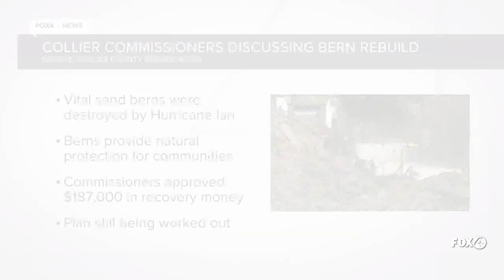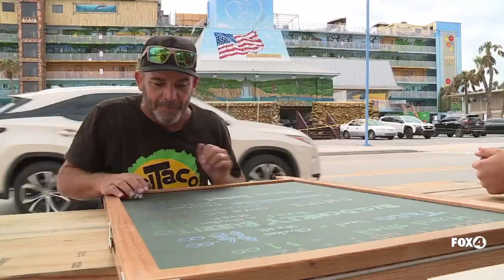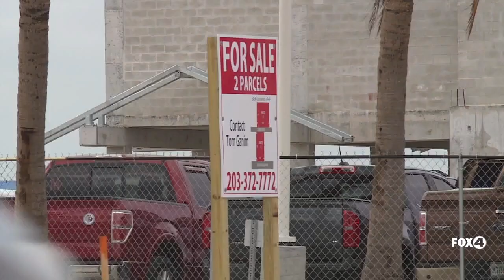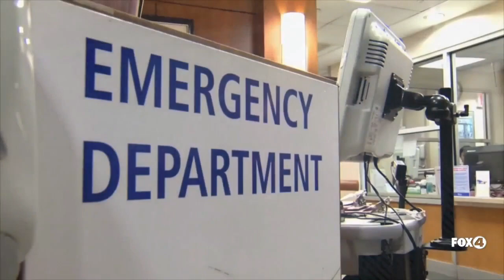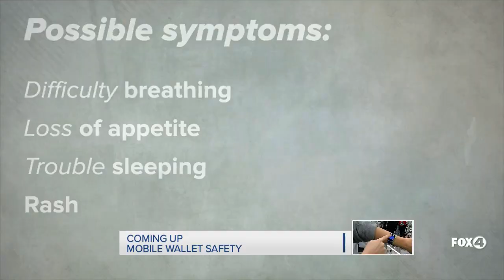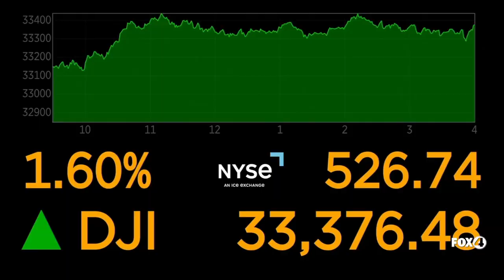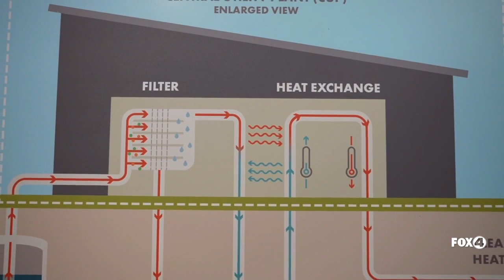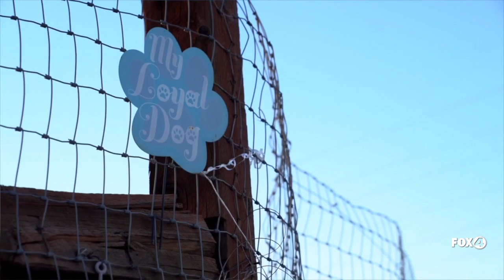Fox 4 News Now